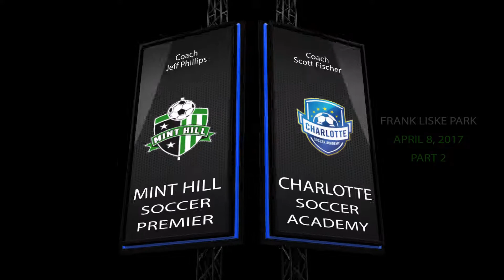MHS 040817 Part 2